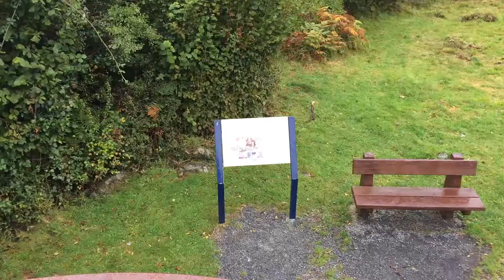Mooghaun Hill Fort,Co.Clare.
Mooghaun Hill Fort and Woods near NewMarket On Fergus,Co.Clare.